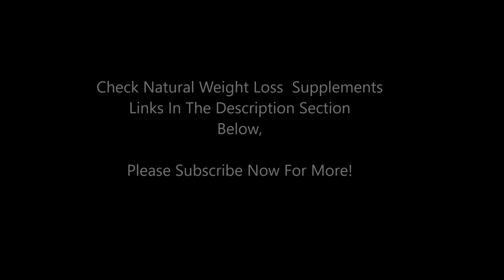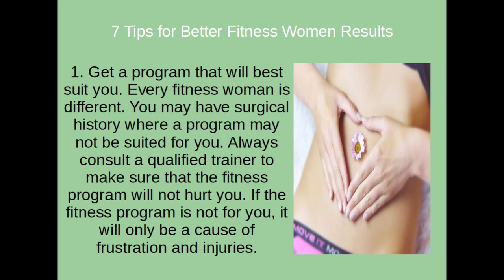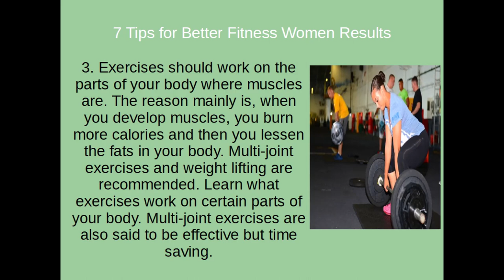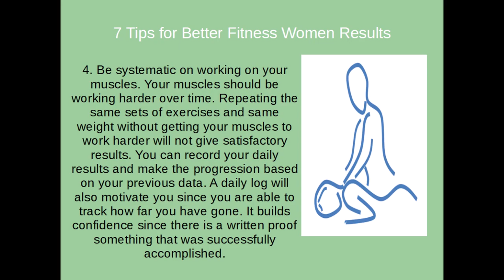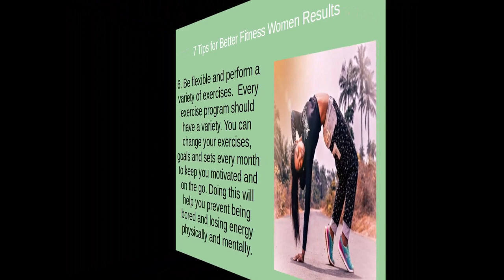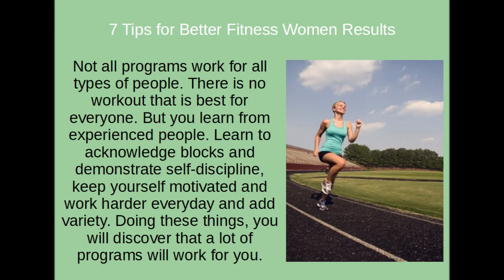7 Best Fitness Tips for Female Beginners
7 Best Fitness Tips for Female Beginners

Would you like to be a fitness woman? Or are you a fitness woman but would like to be effective? Here are 7 great tips on how to become an effective fitness woman:

1. Get a program that will best suit you. Every fitness woman is different. You may have surgical history where a program may not be suited for you. Always consult a qualified trainer to make sure that the fitness program will not hurt you. If the fitness program is not for you, it will only be a cause of frustration and injuries.

2. Set realistic targets. Wouldn't you be frustrated if you set your mind into reshaping your body in month? Make sure that the body you prefer in a period of time is achievable and realistic. The program should also be practical and will not give you false hopes. It is important to be aware of the blocks you encounter in your daily living. This will help you know what program is satisfactory. And once a program has been reached, then you can set goals and timelines that are realistic.

3. Exercises should work on the parts of your body where muscles are. The reason mainly is, when you develop muscles, you burn more calories and then you lessen the fats in your body. Multi-joint exercises and weight lifting are recommended. Learn what exercises work on certain parts of your body. Multi-joint exercises are also said to be effective but time saving.

4. Be systematic on working on your muscles. Your muscles should be working harder over time. Repeating the same sets of exercises and same weight without getting your muscles to work harder will not give satisfactory results. You can record your daily results and make the progression based on your previous data. A daily log will also motivate you since you are able to track how far you have gone. It builds confidence since there is a written proof something that was successfully accomplished.

5. Perform a set of exercises in 10 repetitions. Every number that was accomplished is called a repetition. Try to make every repetition with less momentum as much as possible. The lesser the momentum, the harder your muscles work. And the harder they work, the bigger they become. To check if there is much momentum when lifting, see if the arm is floating. If the arm does float, then there is much momentum.

6. Be flexible and perform a variety of exercises.  Every exercise program should have a variety. You can change your exercises, goals and sets every month to keep you motivated and on the go. Doing this will help you prevent being bored and losing energy physically and mentally.

7. Be Motivated! The best way to keep the energy levels of trainees is to allow a healthy competition and allow them to have a sense of control. Having control is having the sense ownership where everybody gets a part in implementing a program. To do this you also need to be consistent in demonstrating your skills.

Not all programs work for all types of people. There is no workout that is best for everyone. But you learn from experienced people. Learn to acknowledge blocks and demonstrate self-discipline, keep yourself motivated and work harder everyday and add variety. Doing these things, you will discover that a lot of programs will work for you.

Natural Weight Loss Supplements Solution!